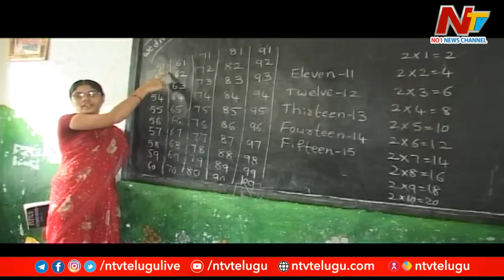జెండా ఎగరేసి, జాతీయ గీతం పాడితే అదే దేశ భక్తి అవుతుందా? | Ntv Chairman's Desk